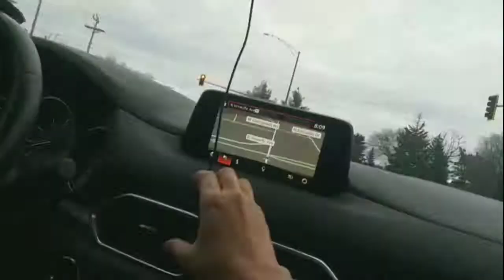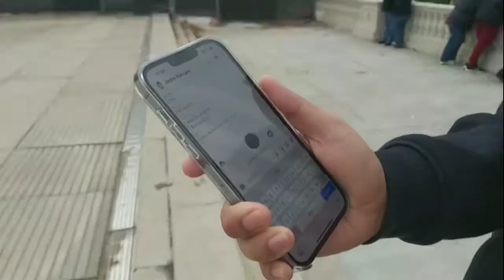Chicago Millennium Park | America की Futuristic City | Usa Vlogs by Indian